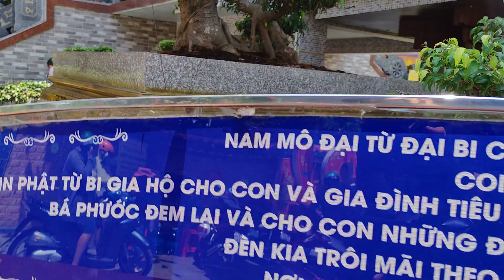Chùa Quan Âm Bến Bình Đông Quận 8